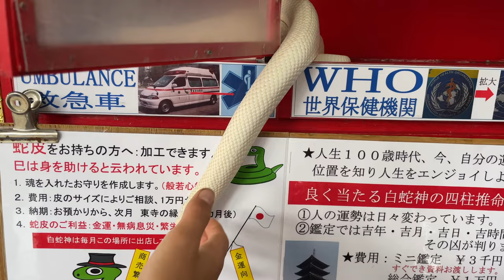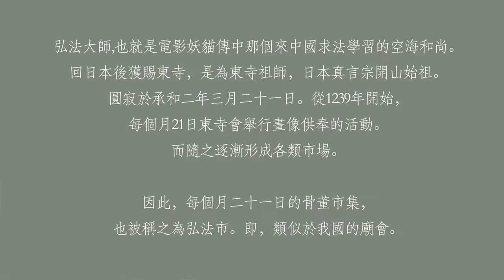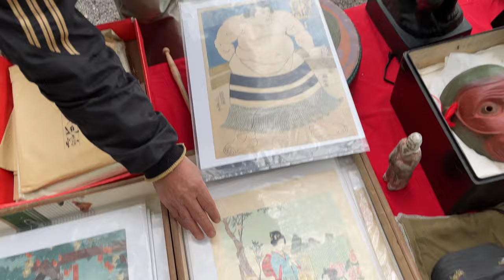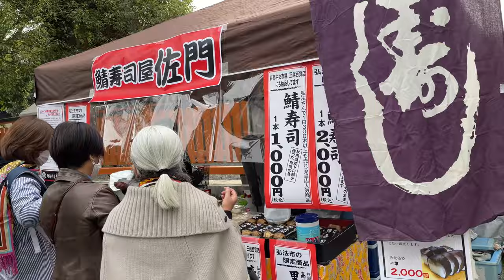4K 日本京都東寺弘法市 蚤の市 2021年10月21日- YouTube ｜ 骨董市，蚤の市，跳蚤市場二手舊貨淘貨現場實況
WeChat: wuchenyouwu
Line：wuchenco

日本京都東寺弘法市 蚤の市 2021年10月21日- YouTube ｜ 骨董市，蚤の市，跳蚤市場二手舊貨淘貨現場實況

Wechat：wuchenKyoto
0:00 在東寺外，買了老電話投幣箱和琉璃磚
3:41 白蛇神擺攤了！！！ 可以摸白蛇白蛇
5:56 大鍋關東煮像老北京滷煮火燒
7:38 特别贵的明治江戶時期版畫，買到了猴子面積
10:40 很貴的老便當盒 很老很完整
13:42 日本姐姐漂亮的小店，紅珊瑚的雕花髮卡
15:45 買到茶道具 精美珍貴的小急需須 一套常滑燒茶壺茶碗
17:43 買蔬菜，鹹菜 章魚小丸子
19:43 下期淘貨分享，介紹每一件淘來的寶貝，精彩片段
東寺骨董市每個月都會來，今天收穫很多，大家來看看我買了什麼
关于人类为什么会有迷信蛇的行为，请移步YouTube：碎片先生频道 有具体讲解

知识易碎珍贵，即便积累千年传承数代，损坏忘却往往只是瞬间，需小心呵护珍惜，vintage，古董，则是知识的载体和标本 ，他的意义绝非外观漂亮那么简单。

一件小小的老物件，凝聚了多少奇思妙想的心思，工匠的呕心沥血，材料发展的支持等等，一代乃至数代人的心血 思想的积累，流转至此，有幸近观把玩，之后又不知去往何处，那么将珍爱之旧物在此留影，以便以后想念的时候翻翻。
Knowledge is fragile and precious. Even if it has been accumulated for thousands of years and passed on for several generations, damage and forgetting are often only moments, and need to be carefully protected and cherished.

A small old object, condensed how many whimsical thoughts, the painstaking effort of craftsmen, the support of material development, etc., the accumulation of the hard work and thoughts of generations and even generations, has been transferred to this point, it is fortunate to have a closer look and play, and then again I don't know where to go, so I will take photos of my precious old things here so that I can look through them when I miss them later.